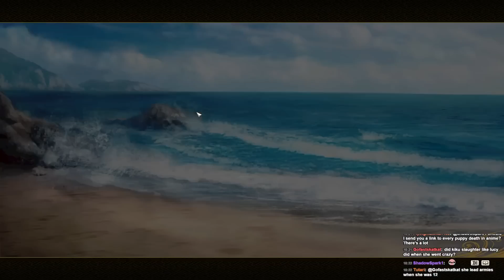Nobunaga's Ambition: Sphere of Influence-The Date Clan Part 13